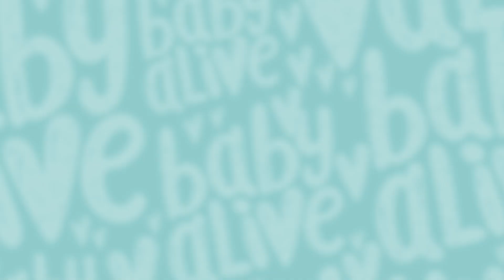Baby Alive in Italiano 🐣 Bambola Caccia Alle Uova Di Pasqua 🐰 Cartoni Animati 💕